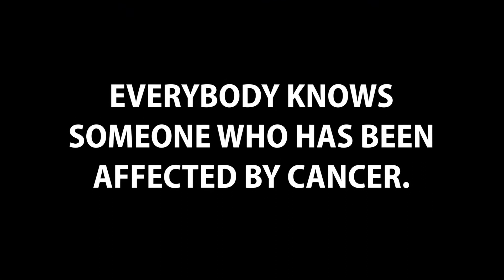Who are you climbing for?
2020 Climb for Cancer